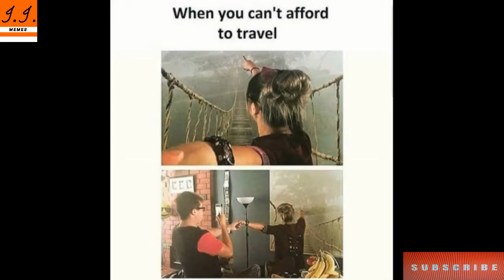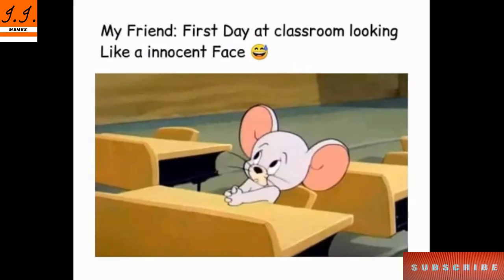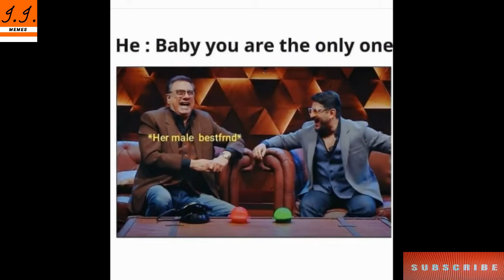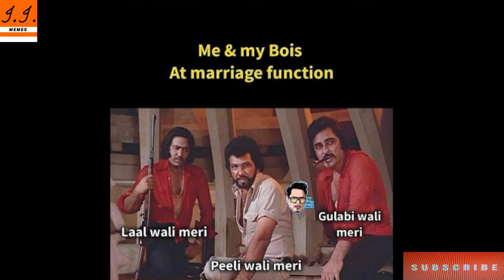😂School Memes😂|🤣Hilarious Memes🤣|😆Relatable Memes😆|😁Memes That Only Students Will Understand😄#117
Hiiii  guys

Funny Memes,
School Memes,
Relatable Memes,
Dank Memes,
Memes,
Mrx Memes,
Hilarious memes,
troll memes,
gaming memes,
girls memes,
boys memes,
sunshine memes,